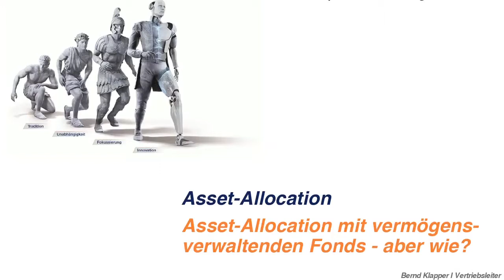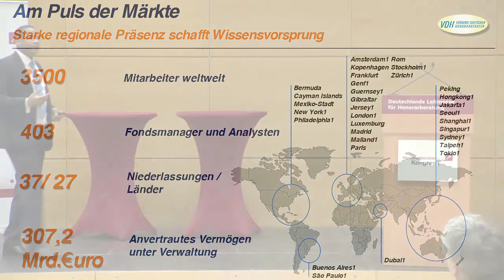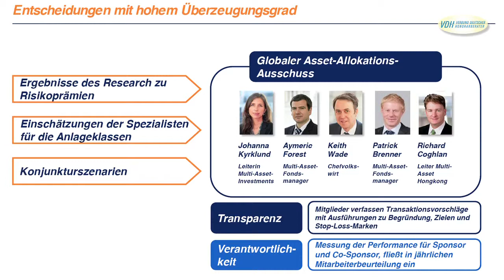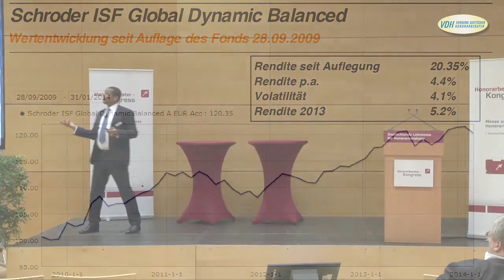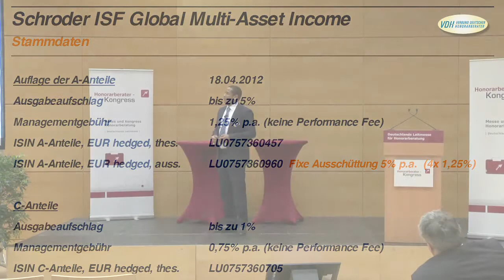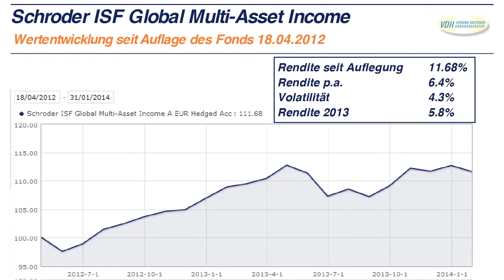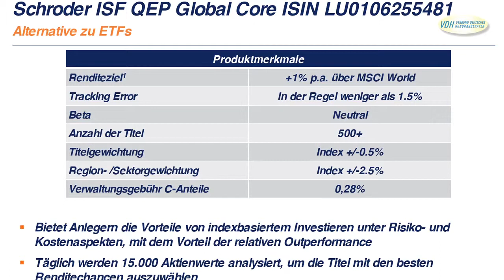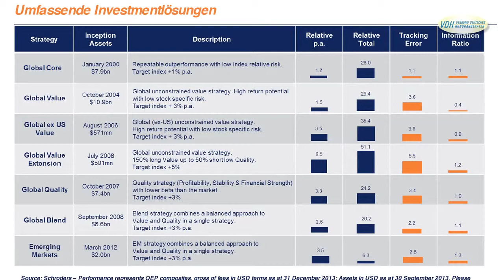Asset-Allocation mit vermögensverwaltenden Fonds - aber wie?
Bernd Klapper von Schroders Investment zeigt auf wie man mit Vermögensverwaltenden Fonds eine optimale Asset-Allocation aufbauen kann.